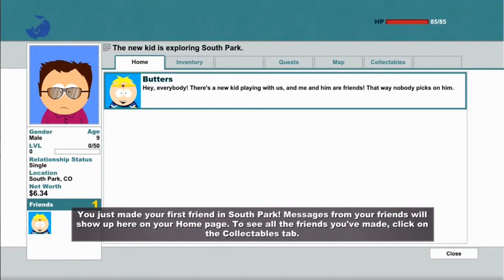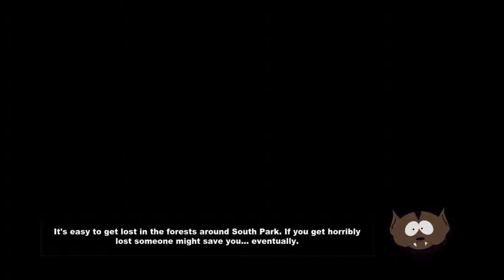South Park The Stick of Truth gameplay part1